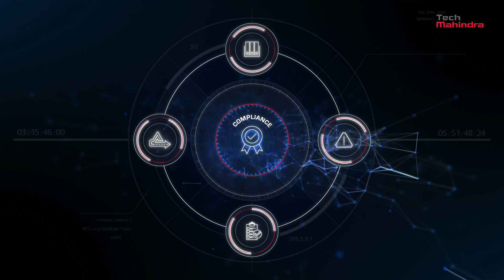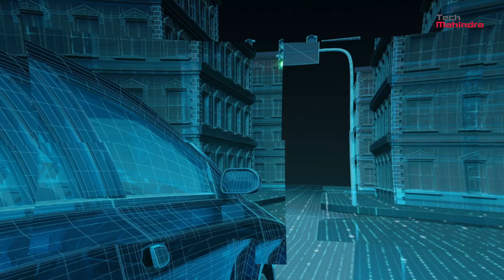Safety for Intended Functionality – for Advance Driver Assist System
With the automotive industry focusing on Autonomous Vehicles, the situational awareness is crucial for safety, and the functionality of Advance Driver Assistance System. Say hello to Safety for Intended Functionality (SOTIF ISO/PAS 21448), which is in the development stage and the concept provides guidance to manage the safety violations. At Tech Mahindra, we recommend the right combination of ISO26262 and SOTIF analysis to deliver a safe and connected experience, while leveraging our Connected Engineering Experience.